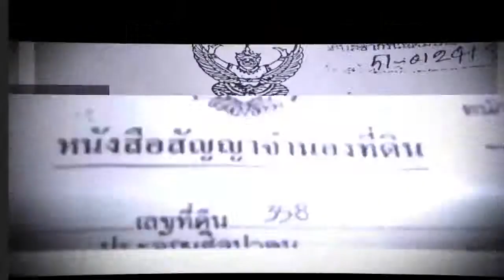ไทยร่วมฉลอง 100 ปี องค์การแรงงานระหว่างประเทศ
พลตำรวจเอก อดุลย์ แสงสิงแก้ว รัฐมนตรีว่าการกระทรวงแรงงาน ให้สัมภาษณ์ประเด็น  ไทยร่วมฉลอง 100 ปี องค์การแรงงานระหว่างประเทศ ในรายการเคลียร์คัด ชัดเจน  ช่อง NBT ออกอากาศวันที่ 16 เมษายน 2562
ติดตามข่าวสารด้านแรงงานได้ที่
สายด่วนกระทรวงแรงงาน: 1506